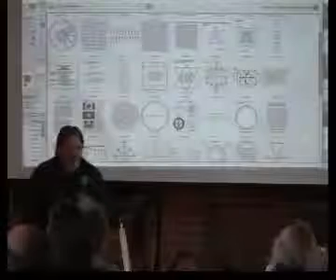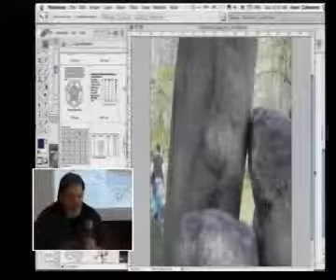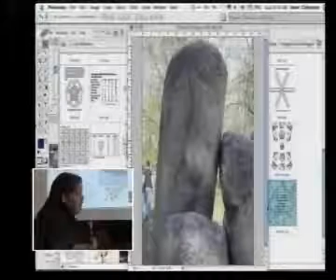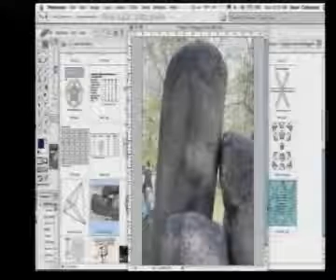The Enochian Alphabet - Language of the Angels - Vincent Bridges & Dan Winter part 5 of 8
Vincent Bridges & Dan Winter Present:
ENOCHIAN ALPHABET - THE ANCIENT ALPHABET OF ELOHIM. NOTE: The word ELOHIM (אֱלוֹהִים , אלהים, sometimes pronounced Al-Eim) is transliteration of EL-AUM, or simply OM with the addition of aleph (א), - and known as praṇava प्रणव in Sanskrit or "OM syllable. Targum (תרגום) opens the mystery of Elohim IT IS DEITY IN THREE SEPARATE STATES (not HEBREW ONE GOD, not CHISTIAN TRINITY, but originally VEDIC SHIVAIT TRINITY from where the mystical meaning and concept of Divinity transformed into a Hebrew Elohim (Al-Eim). The word and the whole paradigm-concept Elohim - the "OM syllable, was literally borrowed from Aryan Runic and later Vedic Sanskrit. Really, nothing new was brought to the world, taking in consideration that even Sanskrit is much older than Hebrew. Since Vedic Sanskrit derived from Slavic Aryan Runic as a language, the concept of a mystical or sacred OM syllable, called also Sound of Divinity (АУМ in Aryan Runic) was known at least 40,000 if not 160,000+ years before it was mentioned in TORAH, which was written down approximately 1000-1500 years ago (LENINGRAD CODEX), not 3,500 as scholars delude us to believe. The following is rather a story with different angle behind the Enochian alphabet - the alphabet of Angels or Elohim (EN). - Only gene pools empowered by compassion get sufficient braid recursion to penetrate the time lines...These bodies of magnetic arc-angles sewn recursive (breathable) are indexed by the sequence of turns superset language to Annunaki's simple tetra-Hebrew (Saurians took it from Sivaits): the hypercubic symmetry set of magnetic tilts called Ophanim Angel Alphabet: Enochian Keys. (See the symbols on Star Gate, see also book: "Enochian Physics...) The superset of original Bible letterform was the Ophanim "Enochian" language of John Dee. These symbols on Star Gate, being the hypercube superset of Annunaki's tetra, solve the implosion and time sustain and soul problem, but require feeling. The letters of the Ophanim alphabet were arranged in a table "The Tablet of Nalvage" using the Greek alphabet GEMATRIA (letter to numeric values), revealing the hypercube symmetry (key to stargates - CHEM - from the black-hole-ness - NOTHINGNESS) NOTE 2: Greek alphabet derived from Slavic Aryan, not the other way around, since originally Greeks were ancient Slavs, who later intermixed with different races (EN). Then reading down in the Ophanim alphabet tables like tic tac toe, we discovered the letters read: Ureil, Gabirel, Michael, Ophaniel, Exekiel, etc. This suggests that our ANGEL NAMES were simply symmetry turn instructions for how to cookie cut biology's magnetics into black holes. Literally, the Angel Names are the symmetry turns for light bodies to squirt into time. These letters were the actual glyphs used to make the movie Stargate. This is how the Ophanim Angels become light bodies incubating black holes through stars. This is also how people can become stars, as perfect embedding permits. (Nest into a membrane then steer it.) The Greek alphabet (geometry letter number values) was the key to the puzzle. To be a star you have to make gravity (centering fractal attractive force) for yourself in your own heart. When the DNA implodes with the hearts sonic ponytail (braiding algorithm) embedding makes the gravity we use to slingshot ourselves from heart of plane to the sun to the stars. If we understand the story, John Dee learned most of the languages of Earth, and then said I need to understand true Angel language. An Ophanim Angel knocked on his window, handed him of grey green magnetic stone sphere. This egg Ophanic communication device is in the British museum today. Some clairvoyance enabled the perception of a symmetry alphabet inside, which became the true physics of magic. Now we learn that the quantum cookery symmetry implicit here is the true hypercube implosion symmetry. No coincidence these were the symbols on stargate. These are the play-dough cookie cutters necessary to thread magnetism non-destructively thru implosion (time and death). They are useful for organizing the magnetism of glands and optical cortex hologram to enable shamanic star penetrance. This would be how Ophanim angels as magnetic clouds recursive enough to be self aware thru black holes, glue star births together sustainably. Note apparent match to the Sirian alphabet (per Robert Morningsky and Claire Watson), also note implications for glyph set on the strut of the Roswell craft. Now imagine how this more implosive braiding algorithm when applied to gene splicing instead of priestly tetra-Hebrew-Annunaki language, would create the superluminal soul force in DNA. By Dan Winter, (except NOTE 1 & 2).